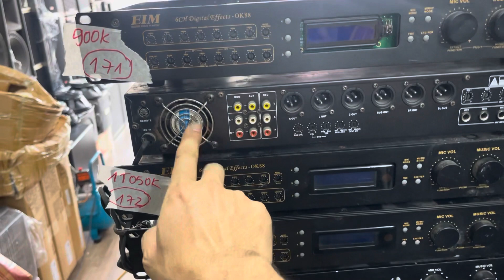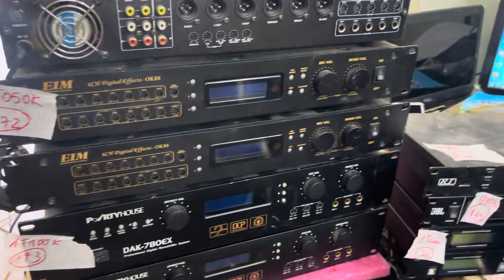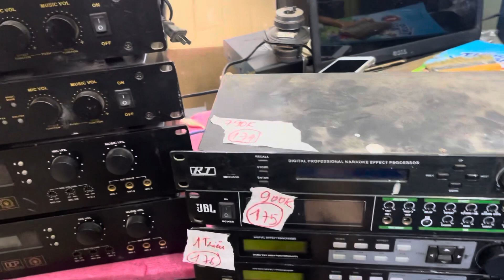Rọn nhà thanh lý vang bãi giá rẻ sập sàn . 0939.612.666